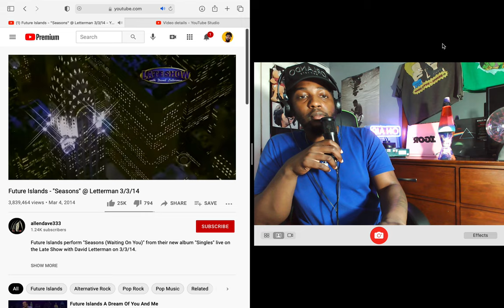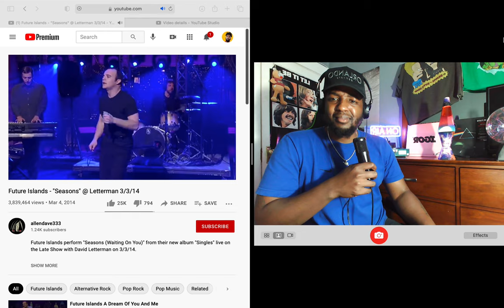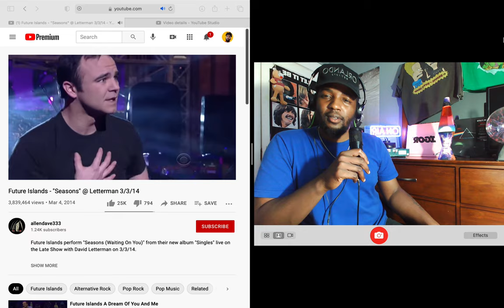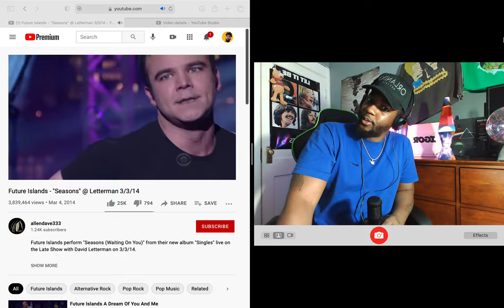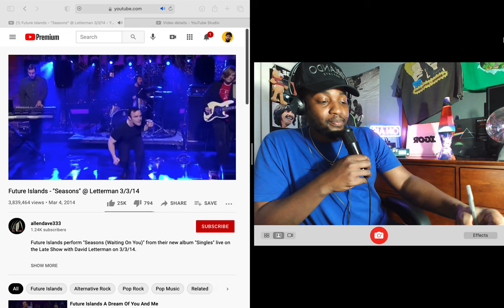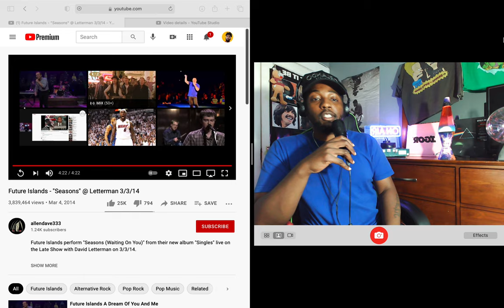Future Islands - "Seasons" @ Letterman 3/3/14 (Reaction)